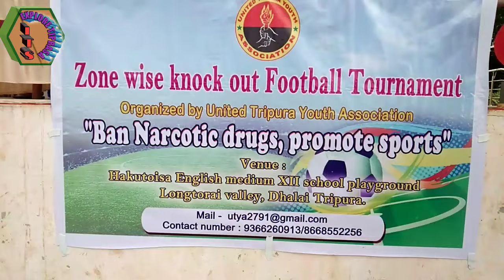(Day-1) 5 August Opening Nock-Out Football Tournament Organized By United tripura youth Association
5 august 2022 salmari sini kwtor football Batailai mwng swngsai Rikha United tripura youth association 1st fundition day